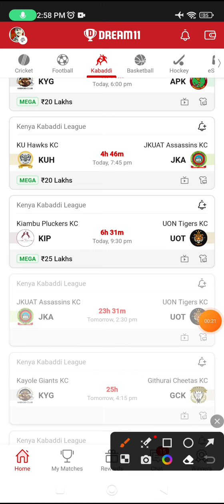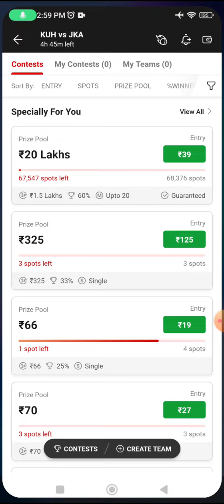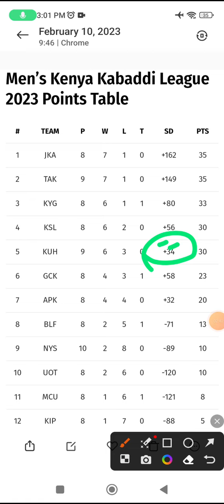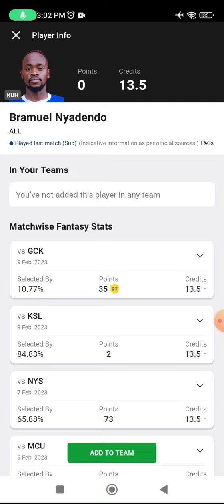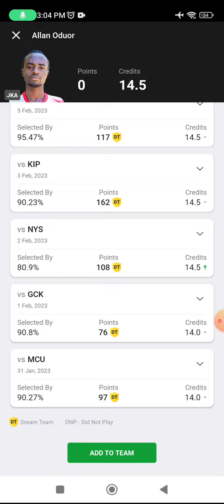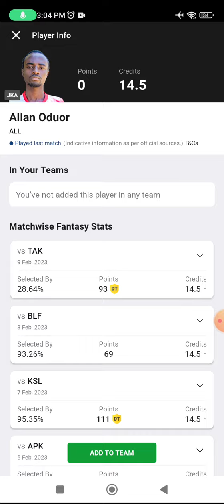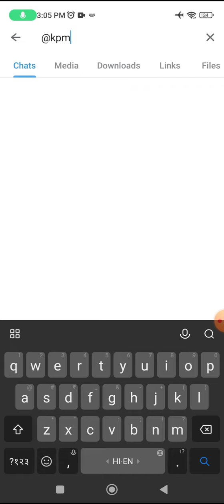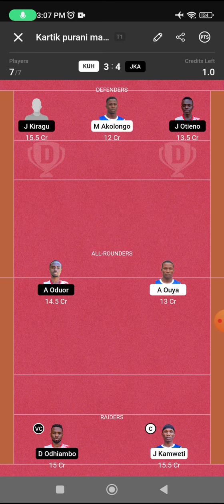KUH vs JKA Dream11 Prediction, KUH vs JKA Dream11 Kabaddi Team, kuh vs jka dream11 sl team, gl picks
KUH vs JKA dream11 team today Match|KUH vs JKA kabaddi match dream11 today team|today match,
KU Hawks KC vs JKUAT Assassins KC  Head To Head

KU Hawks KC vs JKUAT Assassins KC  Team
KU Hawks KC vs JKUAT Assassins KC  Dream11
KU Hawks KC vs JKUAT Assassins KC  Live Match
KU Hawks KC vs JKUAT Assassins KC
KUH vs JKA Dream11 Prediction
KUH vs JKA Dream11 Prediction team